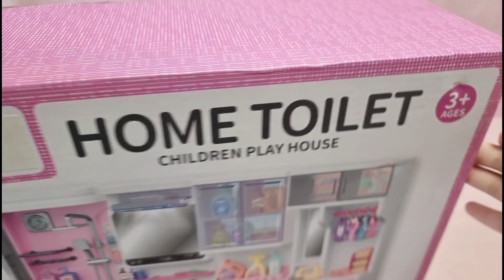17 Minutes Satisfying With Unboxing Hello Kitty Laundry Set / Bathroom Set ASMR No talking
Let me unbox this cute pink Laundry Set or Bathroom Set toy that I bought from Shein.

This is a no talking no music ASMR video.